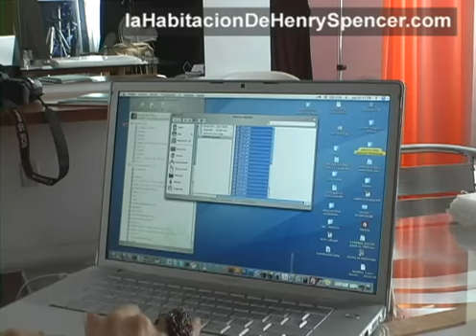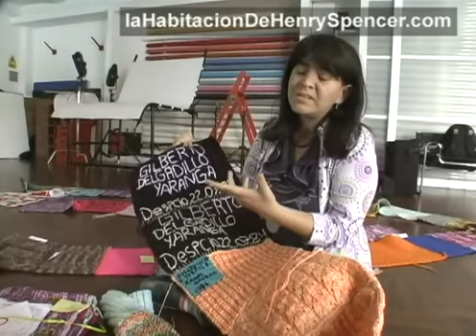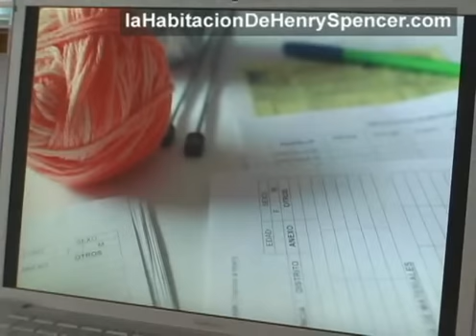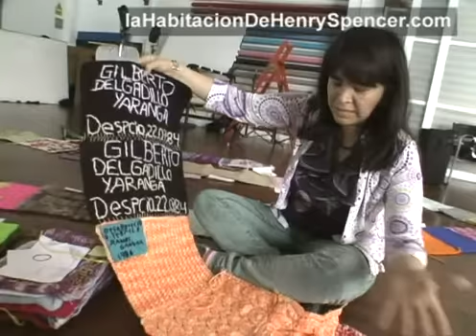Chalina de la esperanza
La fotógrafa Marina García Burgos (@marinagb) y la periodista Paola Ugaz (@larryportera) han tenido una idea: invitar a las mujeres de Ayacucho víctimas de la desaparición de un ser querido a raiz de la guerra interna a tejer pequeñas pastillas que juntas formarán una enorme chalina que será convertida en una pieza artística de museo.